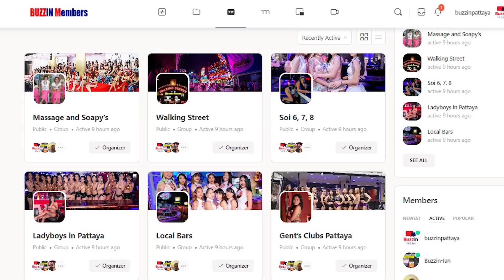Latest Pattaya news update, see what's happening in the city right now!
Lot’s happening here in Pattaya, never a dull moment! Now we have returned to normality what is happening out there and where to go?

In today's video I discuss Pattaya talking points, recommended restaurants, parties and events. One thing is for certain, you have plenty to see and do when you visit Pattaya.